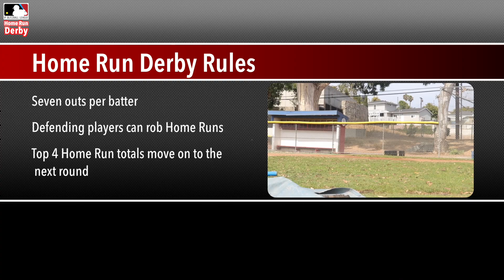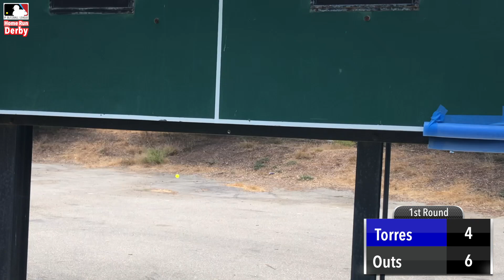2021 Home Run Derby | IP Blitzball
Intro 00:00
Round 1 1:50
Round 1 Swing-Off 11:22
Round 2 12:36
Final Round 17:28
Final Swing-Off 19:51